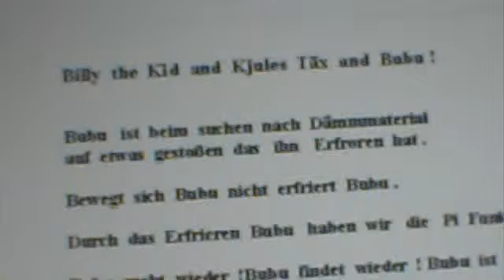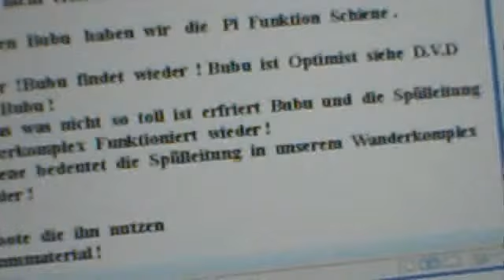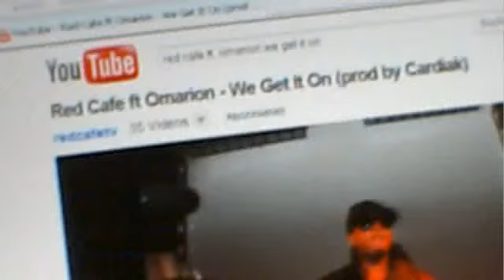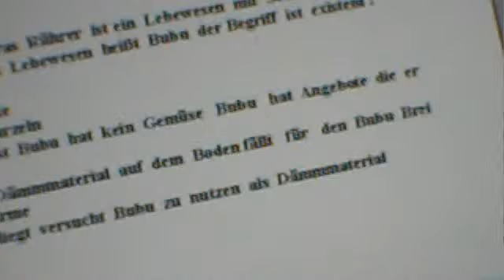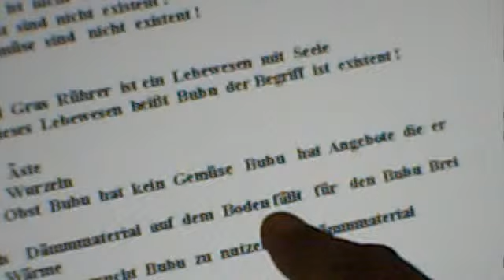Billy the Kid and Kjules Täx and Bubu .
Bubu  ein  Bekannter  der  ohne  Erpressung der   bei  einen  bleibt